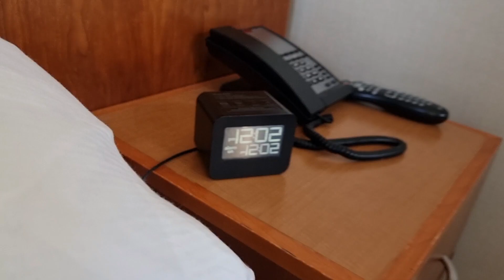Two Nights in a Luxurious Hotel in New York